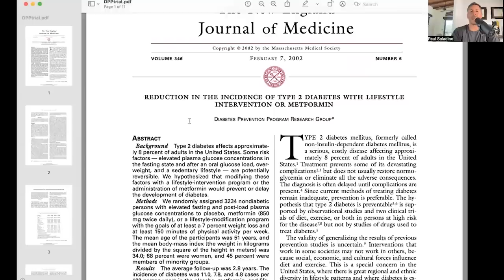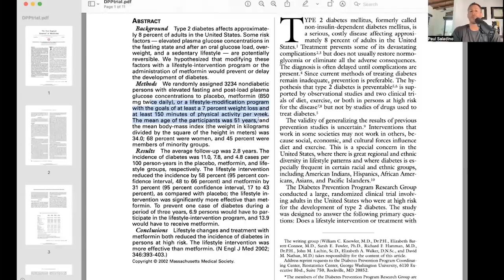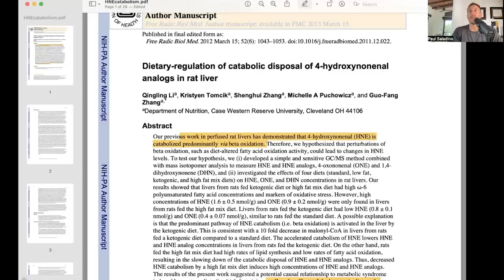How to reverse diabetes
Paul explains how to know if you are pre-diabetic and how to treat the root cause without medication. He talks about the benefits of a ketogenic diet for diabetes or prediabetes, and how to detox from linoleic acid.